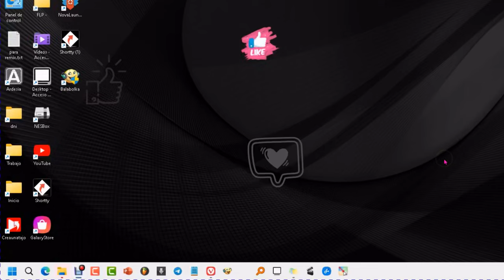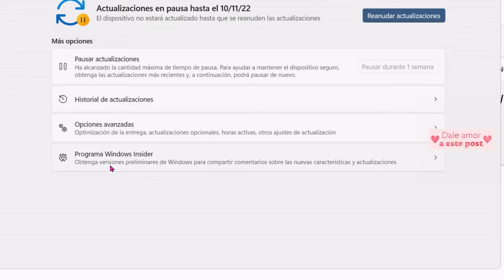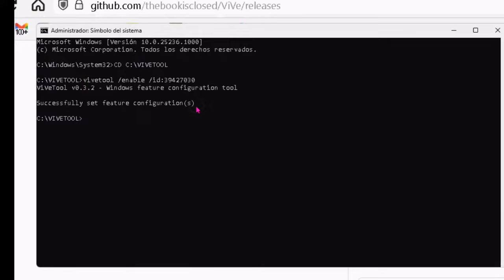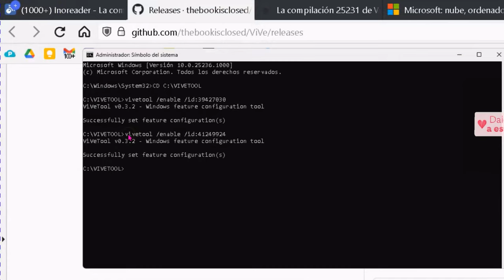Cómo reducir el consumo energético en Windows 11 ✅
Tutorial de cómo ver la nueva sección de eficiencia energética que trae Windows 11 en su programa Windows Insider para reducir la huella de carbono.
How to enable the hidden Energy Recommendations Settings page in Windows 11

→ Tienes que ser miembro del canal dev (canal de desarrollador)
→ Actualiza Tu Windows a la última versión y reinicia.
→ Descarga y descomprime Vivetool.
→ Abre el Símbolo de sistema como administrador del equipo.
→ Introduce CD y la ruta donde tienes tu carpeta VIVETOOL
→ Inserta los siguientes códigos.

Recientemente se encontraron nuevas funciones en la última versión de Windows, compilación 25231. Una de estas funciones es un nuevo cuadro de búsqueda para el Administrador de tareas. Se han rediseñado varios cuadros de diálogo de la aplicación Configuración y ahora son más fáciles de usar. Las personas también encontraron una nueva sección próximamente en la aplicación Configuración: Recomendaciones de energía.

Windows 11 tiene una sección en su menú de Configuración llamada Recomendaciones de energía. Esta sección tiene una lista de verificación titulada "Lista de verificación para Green Score", que muestra consejos sobre cómo conservar energía y reducir las emisiones de carbono. La sección Recomendaciones de energía presenta varias opciones para modificar la configuración de energía de su computadora. Puede modificar el protector de pantalla, dormir más rápido, apagar el monitor y cambiar el modo de energía a la máxima eficiencia. Además, esta sección tiene una puntuación verde etiquetada que aumenta a medida que avanza en la lista de verificación.

Buen comienzo: sigue adelante. Aplicar recomendaciones de ahorro de energía para reducir la huella de carbono